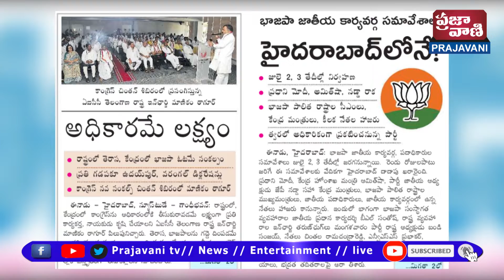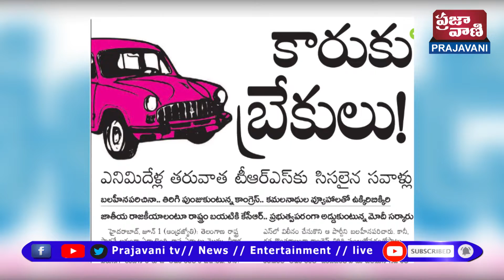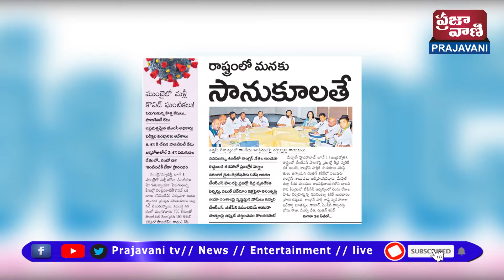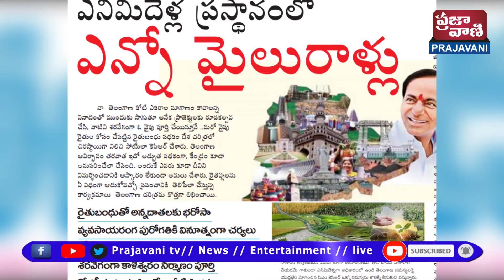Today's News Paper Main Headlines | 02 - JUNE | Telangana | Telugu News | Prajavani TV